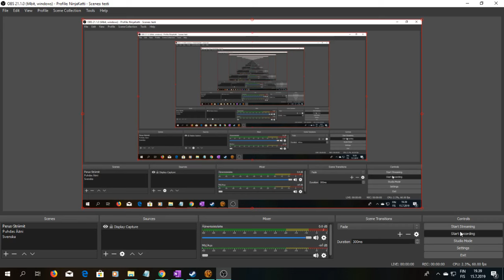SWTOR Daurnaan Companions, Felix Iresso 9, Madness, I've Seen Plenty Of It